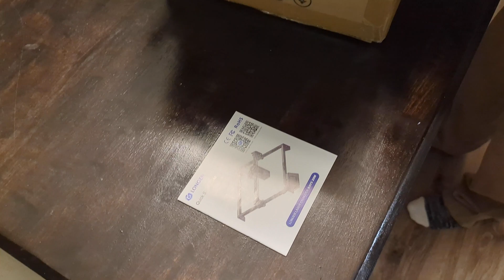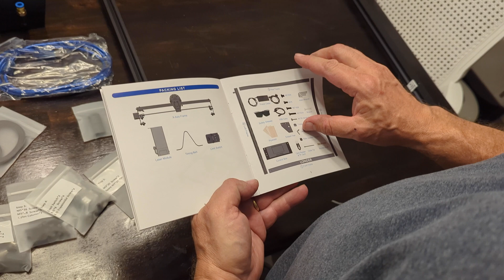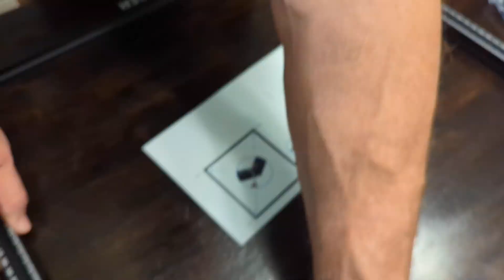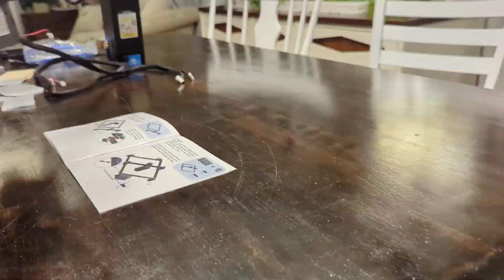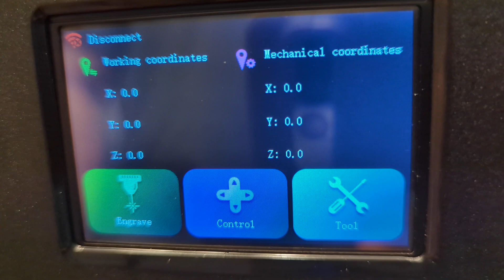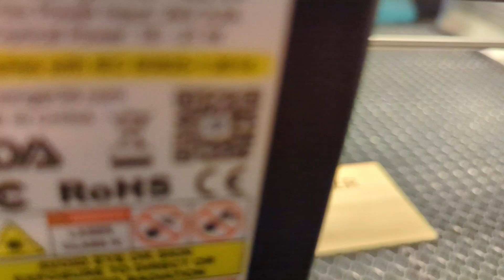Longer Ray5 20W Laser Engraver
Frontier Sawmills

Tech Tuesday: Today we are setting up our Longer Ray5 20W laser engraver. We have so much to learn, but it is fun!

If you are sending dog toys or treats, please send them from Amazon or an online pet store only. Please leave a gift note so I can let Gizmo know who it came from.

Help Support these projects by hitting the "Thanks" button under the video! Thank you in advance.

Please note that the opinions and viewpoints presented in these videos belong solely to Tony's Tractor Adventure Homestead and may not necessarily align with the stances or perspectives of any affiliated organizations or individuals.

Ownership and operation of this channel are under Inspired Videography, LLC.

Notably, TYM North America sponsors Inspired Videography's videos, which primarily showcase tractor work.